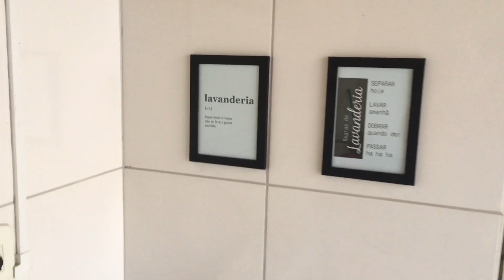ORGANIZAÇÃO PROVISÓRIA DA MINHA LAVANDERIA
Oi gentee! E ai, tudo bem?
Pois bem... resolvi dar um "grau" na minha lavanderia, os planos futuros para esse espaço são outros, mas provisoriamente ficará assim. (até porque do jeito que estava não tava dando mesmo, rsrs). Filmei tudo pra vocês nesse formato de vlog, espero que vc gostem. Esqueci de finalizar o vídeo, sorry! Gostei demais do resultado final, organização é tudo! :D

-Para mais dicas, receitas, dia a dia e afins, me segue no instagram: @deboramcarlos